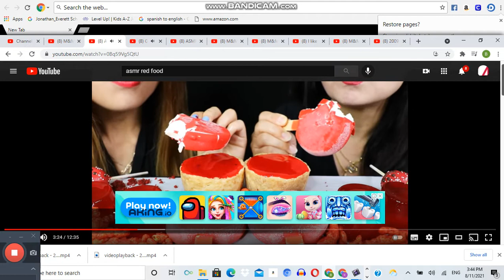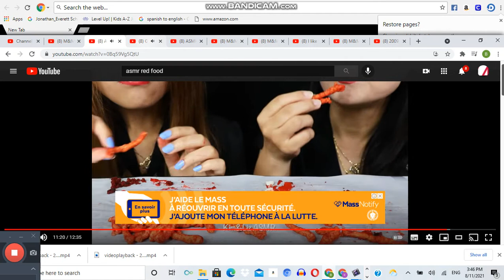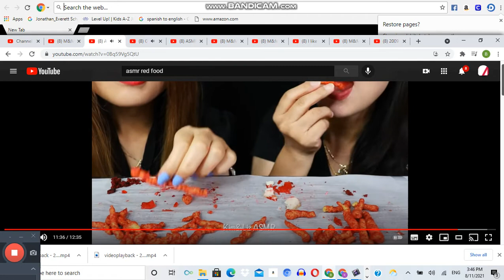familia arias red party